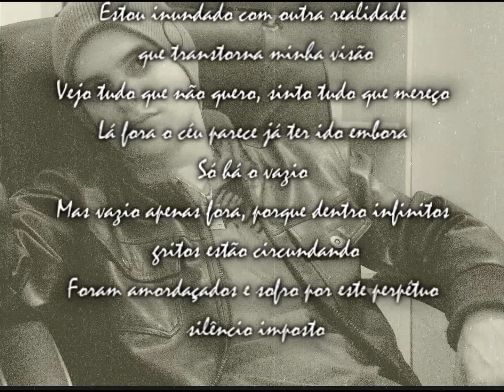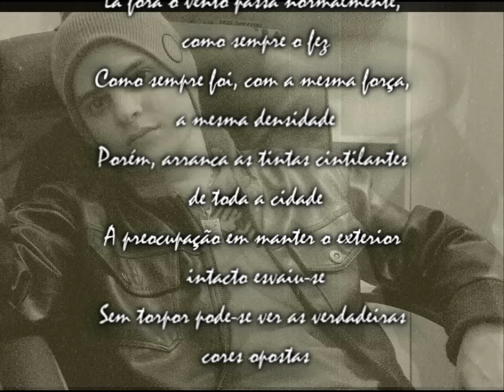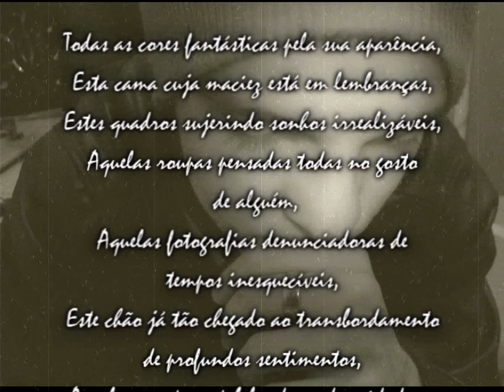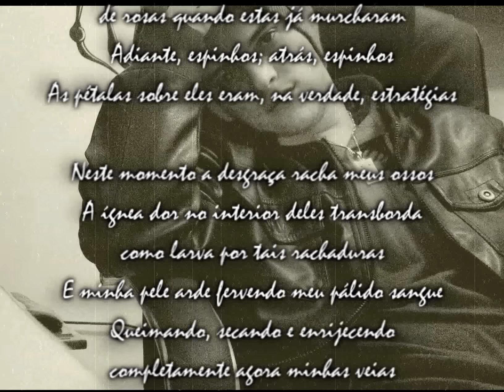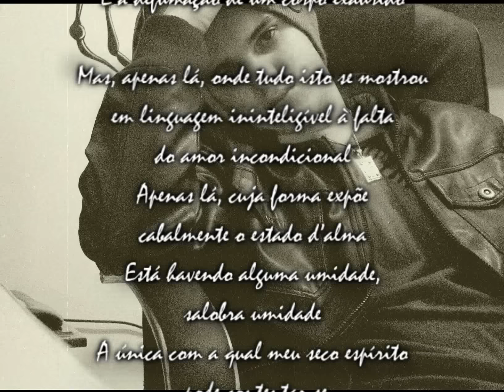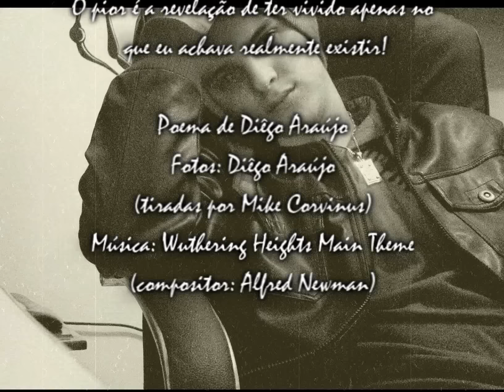O Fim da Tarde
Poema: escrito por Diêgo Araújo
Música: Main Theme - da trilha sonora do filme Wuthering Heights (O Morro dos Ventos Uivantes); compositor: Alfred Newman;
Fotos: Diêgo Araújo (nas fotos); tiradas por Mike Corvinus;